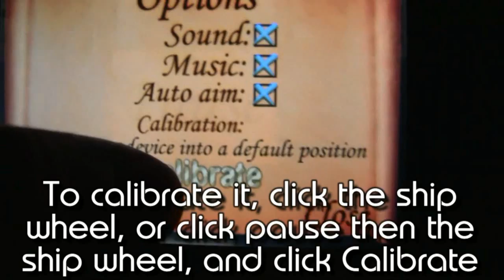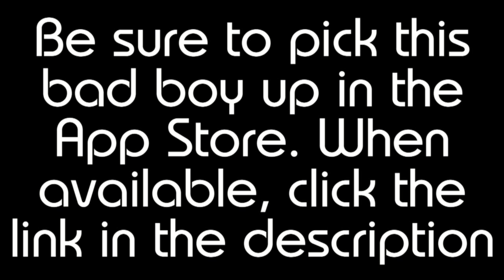Pirate Waters - From Bootant - Beta Gameplay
This is just some gameplay of Bootant's new game available in the app store right now!!! GO BUY IT

It's one of the most enjoyable games I've played (next to Battle Bears, lol). The basic story is, you're a [pirate] ship, and you go around collecting treasures and powerups, but beware, there are other pirates trying to take you down and the treasure for themselves!

I would definitely recommend this app to anyone who has an iPhone or iPod touch, it is a MUST HAVE, very clean, fast running game, loads up almost instantly, and the accelerometer was definitely put to good use on this app, it runs so smoothly, and doesn't jump at every turn you make, calibration is also a snap!

If you want to help out the developers, and also have an awesome game for your iPod, then BUY THIS APP, it's a 2-in-1 deal you can't miss!